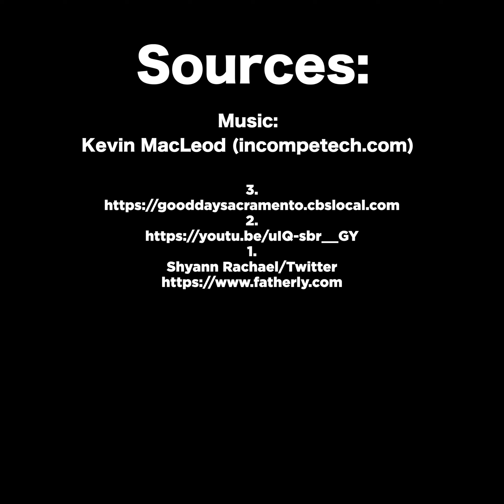Scary Videos You Need To See To Believe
Today on Chills Clips: Scary Videos You Need To See To Believe. You might know me as the Top15s narrator, the Chills YouTuber, Dylan or just the guy with a monotone voice. My top creepy countdown videos always give an in-depth analysis of scary internet videos that are strange, bizarre, mysterious, and sometimes unexplainable in hopes of determining if said scary videos are real or fake.

Chapters:
00:00 Clip 1
01:03 Clip 2
02:24 Clip 3